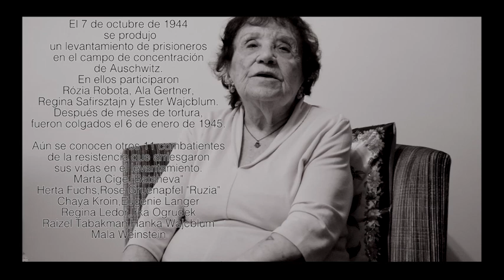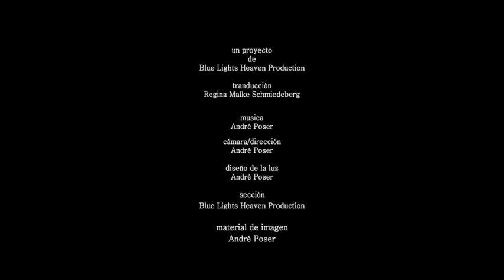Los ultimos testigos del tiempo - Lea(Liza) Zajac de Novera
Una película con Liza Zajac de Novera, cuenta la historia de lo que vestía durante el Holocausto. un proyecto de ©Blue Lights Heaven Production/André Poser
books